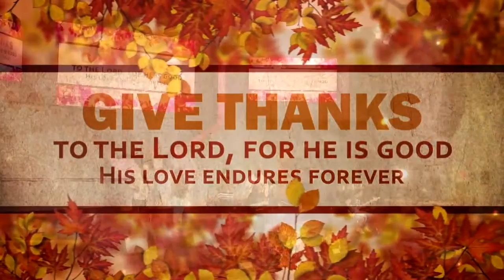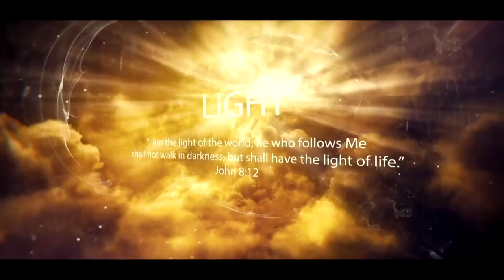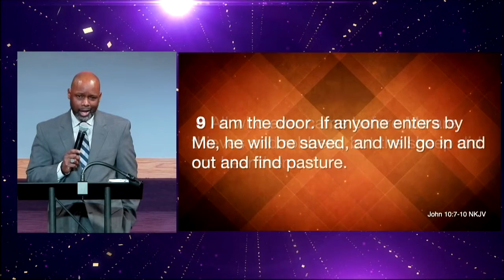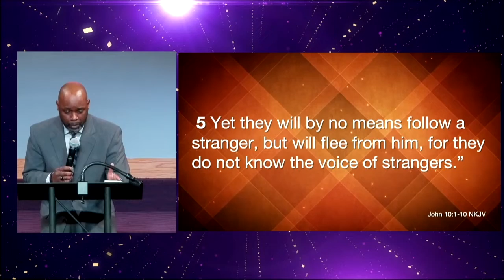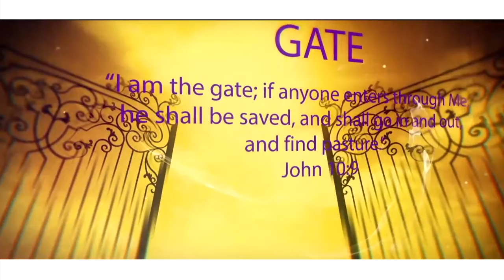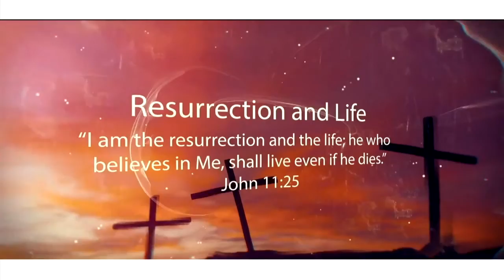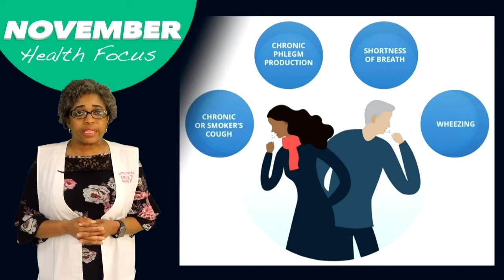Sunday Morning Worship 11-28-21